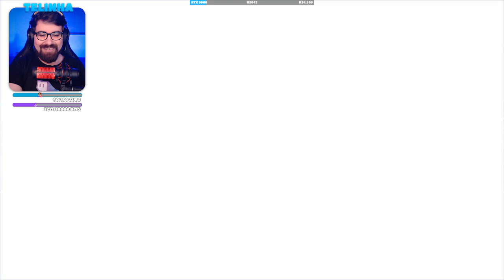Fall Guys: For ALL #424 (TEMP 3)*PARTE1 | THE VAULT [Custom]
Transmissões ao vivo nas terças e quintas, das 19h às 22h, sábados e domingos, à partir das 14h. Excepcionalmente às sextas-feiras (à partir de 19h) e feriados.

🎮 Fall Guys é um jogo eletrônico de plataforma battle royale de gincana e desafios desenvolvido pela Mediatonic e publicado pela Devolver Digital. Disponível para PlayStation 4, Xbox One, Nintendo Switch, Android, Xbox Series X, Microsoft Windows, iOS.

Conquiste as coroas de forma justa e honesta nessa divertida de gameplays! Live sem palavrão com conteúdo Family Friend!